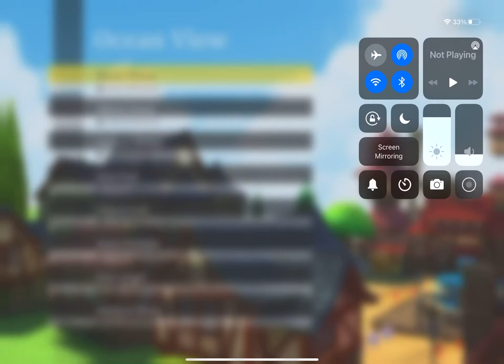Wild shade race